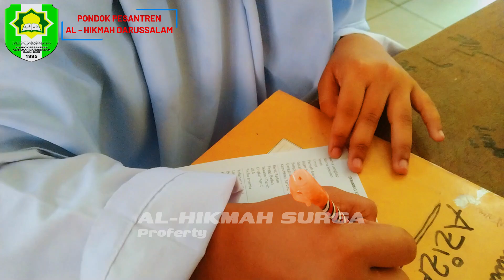Kegiatan Skrining Kesehatan Anak Usia Sekolah dan Remaja UPT Puskesmas Bagan Batu | Ponpes Al-Hikmah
Kegiatan ini meliputi penyuluhan, Pengisian Kusioner, Pengukuran Tinggi dan Berat Badan, Lingkar Lengan Atas, Lingkar Perut dan lain-lain dengan sasaran siswa-siswi di Ponpes Al-Hkmah Darussalam Bagan Batu